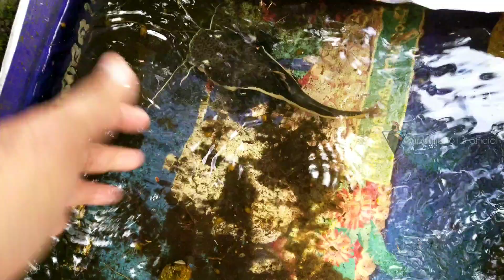അവൻ ഒരുപാട് വലുതായി കേട്ടോ🥰|Red Tail Catfish|Catfish Farming malayalam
9 മാസം കൊണ്ട് ഈ വളർന്നു വലുതായ Red tail cat Fish'നു 90% non veg ആണ് കൊടുത്ത് കൊണ്ടിരുന്നത്.. ചെമ്മീൻ ആയിരുന്നു അതിൽ മുഖ്യം🥰.. ഒരുപാട് സന്തോഷം ഇവന്റെ വളർച്ചയിൽ... ഒരു 4..5 ഫീറ്റ് ആകണം എന്നാണ് എന്റെ ഒരു ആഗ്രഹം 🥰..  ശ്രമിക്കാം.. നിങ്ങളുടെ സപ്പോർട്ട് വേണം...
നന്ദി...
കൂടുതൽ മീൻ വിശേഷം കണ്ടും, ചോദിച്ചും മനസിലാക്കാൻ എന്റെ instagram Link താഴെ കൊടുത്തിട്ടുണ്ട്...